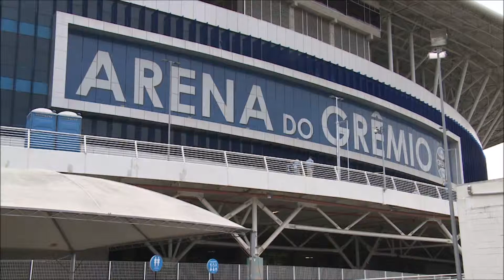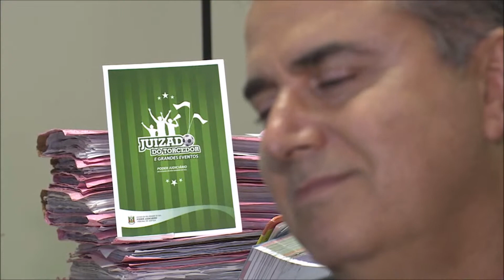Juizado do Torcedor e Grandes Eventos registra nove ocorrências no último Grenal